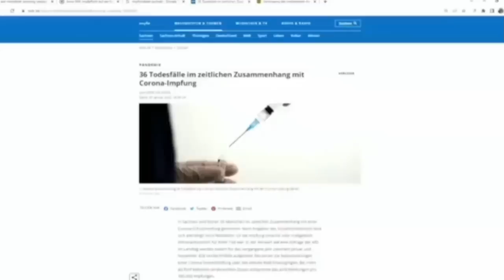Rette sich - wer noch kann... | Dr. Josef Thoma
Den ostdeutschen Bundesländern steht ein deutlicher Bevölkerungszuwachs bevor und der Stierkampf ist auch nicht mehr das, was er mal war...

Unsere Beschwerde wurde von YouTube abgelehnt. Hat jemand eine Idee, warum es für jüngere Zuschauer nicht geeignet sein soll? Ist der Stierkampf zu brutal? Oder die Worte von Dr. Thoma zu spitz? Man weiß es nicht...